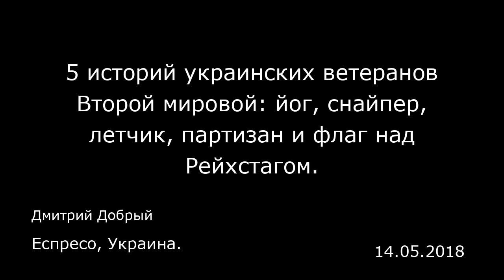5 историй украинских ветеранов Второй мировой: йог, снайпер, летчик, партизан и флаг над Рейхстагом.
5 историй украинских ветеранов Второй мировой: йог, снайпер, летчик, партизан и флаг над Рейхстагом.
Еспресо, Украина.
Дмитрий Добрый
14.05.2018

Ситуации сложного жизненного выбора в условиях 1940-х годов мы рассмотрим на примере Евгения Грицяка, Людмилы Павличенко, Эмир-Усеина Чалбаша, Алексея Береста и Виктора Нацевича  Подсчитано, что в составе Красной армии воевало 6 миллионов украинцев, то есть не менее половины ее состава. Кроме того, еще свыше 200 тысяч выходцев из Украины и их потомков находилось в армиях союзников по антигитлеровской коалиции.  Правда, такие подсчеты относительно ЧА являются достаточно условными. Дело в том, что накануне войны украинцы жили по оба берега Припяти в Беларуси, в переселенческих «клиньях» («Малиновом», «Желтом», «Сером», «Зеленом») в России и Казахстане. И они тоже присоединились к боевым действиям, однако уже не как «украинцы». Кем был, скажите, пожалуйста, рожденный на Кубани командующий Дальневосточным фронтом генерал армии Иосиф Апанасенко, чьи снаряженные благодаря ленд-лизу дивизии, спасли Москву и, наконец, переломили ход событий на Восточном фронте? …Себя сам он считал украинцем.   С годами число настоящих ветеранов неминуемо уменьшается. И каждый год на мероприятиях ко Дню победы над нацизмом можно встретить тех представителей ветеранских организаций, которые в лучшем случае были детьми во время Второй Мировой, а чаще получили звания и награды уже после 1945 года в Азии, Африке и в Латинской Америке, где СССР имел не одну военную авантюру. Не говоря уже о сотрудниках МГБ-НКВД или обычных отставниках преклонного возраста из Советской армии, которые тоже любят выйти 9 мая ...